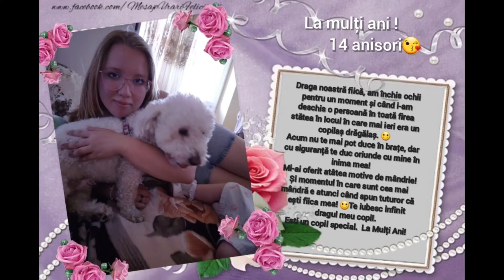Orasul Bacău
❤Curierul Cu Surprize
🌹Emoții, lacrimi de fericire va aduce echipa noastră exact acolo unde doriți 💌
-💮 ziuă onomastica
- 🌷ziua mamei/tatălui
-🎉 cereri în căsătorie
-🎈ziua copiilor
🎀Sau pur și simplu vreți ca cineva din viata dumneavoastră sa fie amintit ca este iubit
Noi va ajutam cu propriile ideei sau aducem la viață imaginația voastră 🎄✨🧸🪅🤍🤎🤍